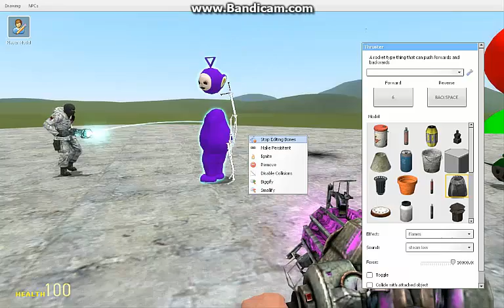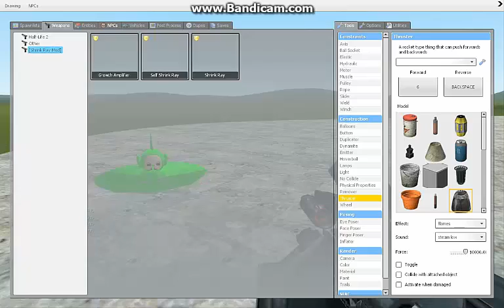Hexco's Gmod Celebration